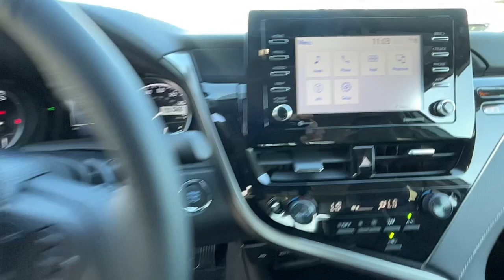2023 Toyota Camry Ventura, Oxnard, Simi Valley, Thousand Oaks, Northridge, CA 59320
ASH GRAY ME. New 2023 Toyota Camry SE Auto available in Ventura, California at Ventura Toyota. Servicing the Oxnard, Simi Valley, Thousand Oaks, Northridge, CA area.

Ventura Toyota
6360 Auto Center Drive

Sunroof Lane Keeping Assist Apple CarPlay. EPA 39 MPG Hwy/28 MPG City! ASH GRAY ME. exterior and BLACK interior SE trim. SEE MORE! KEY FEATURES INCLUDE: Back-Up Camera Satellite Radio iPod/MP3 Input Onboard Communications System Aluminum Wheels Dual Zone A/C WiFi Hotspot Smart Device Integration Apple CarPlay Lane Keeping Assist Rear Spoiler MP3 Player Remote Trunk Release Child Safety Locks Steering Wheel Controls. OPTION PACKAGES: POWER TILT/SLIDE MOONROOF BLIND SPOT MONITOR W/REAR CROSS TRAFFIC ALERT CONVENIENCE PACKAGE HomeLink Auto-Dimming Rearview Mirror Smart Key System w/Push Button Start CARPET/TRUNK MAT SET (TMS). Toyota SE with ASH GRAY ME. exterior and BLACK interior features a 4 Cylinder Engine with 203 HP at 6600 RPM*. Horsepower calculations based on trim engine configuration. Fuel economy calculations based on original manufacturer data for trim engine configuration. Please confirm the accuracy of the included equipment by calling us prior to purchase.